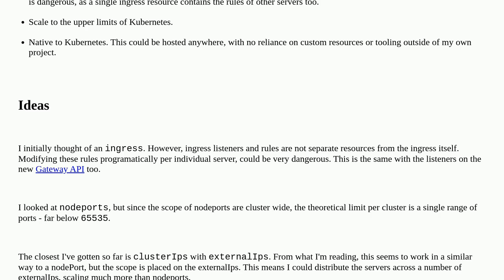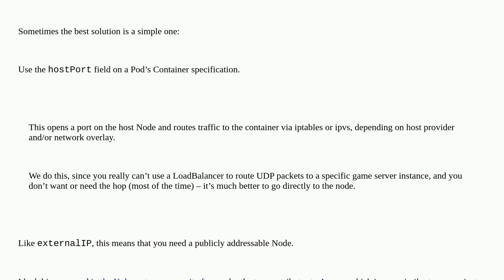Exposing Kubernetes pods with TCP and UDP traffic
A special thanks goes out to the community

  networking kubernetes